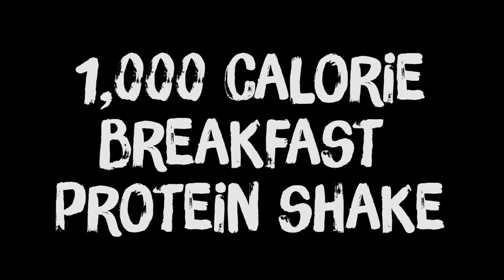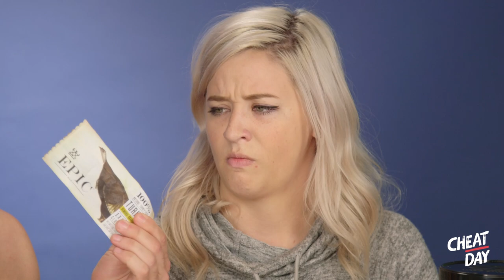Foods To Get You BUFF (Cheat Day)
New Year, New You!  Time to start using food as fuel, so here is your guide to all things PROTEIN.  Jarrett is in his element, and Lily absolutely is not.  2017 is already our best year yet!